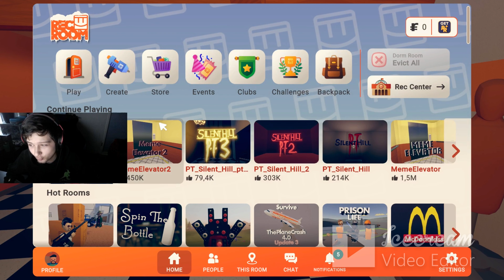Silent Hill (rec room)